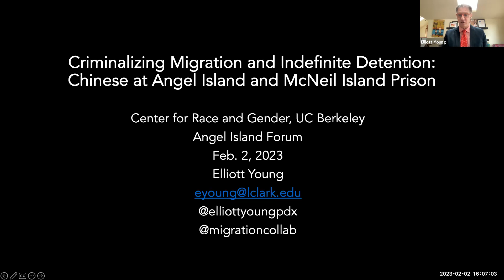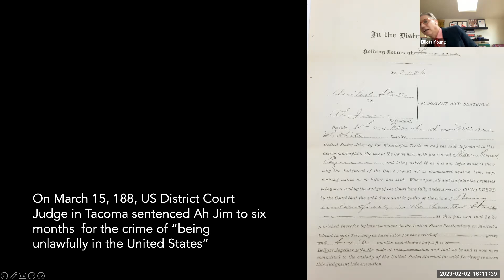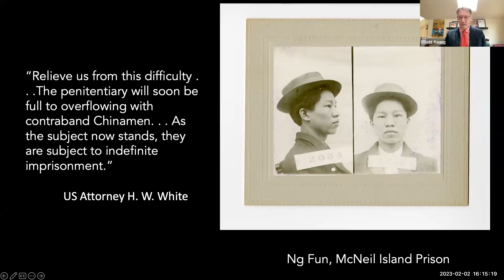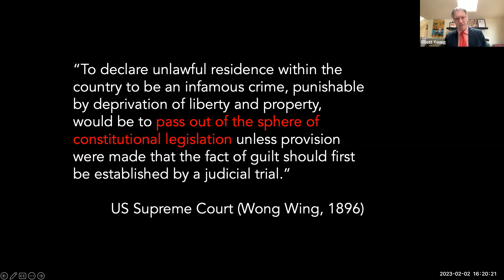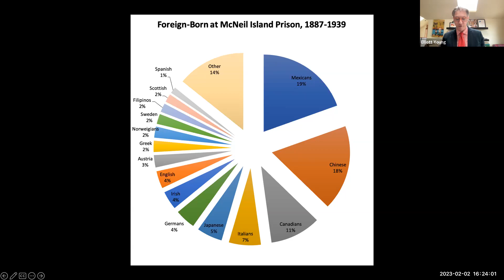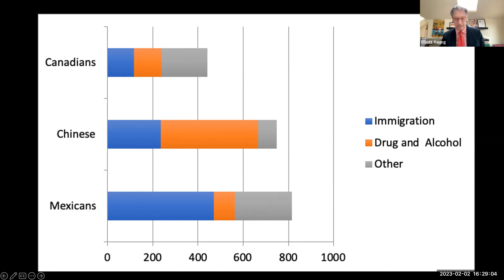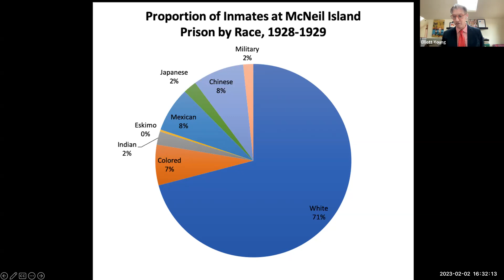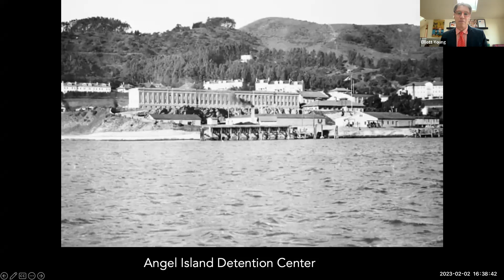Criminalizing Migration and Indefinite Detention: Chinese at Angel Island and McNeil Island Prison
Spring 2023 CRG Angel Island Forum Series

02.02  | 4 - 5:00 PM PT | Zoom Webinar

with Elliott Young (Professor of History, Lewis & Clark).